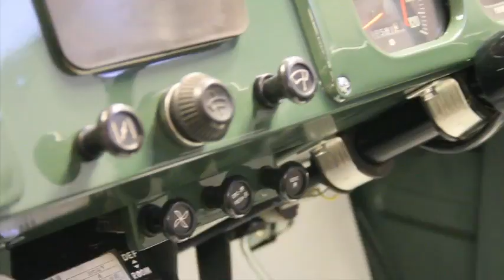SUZUKI JIMNY LJ20 1972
スズキ ジムニー